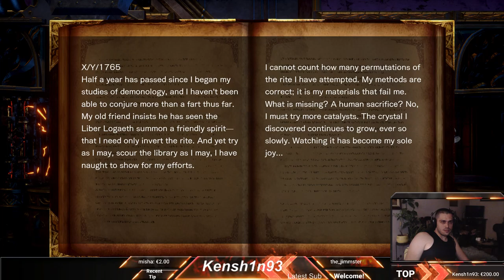Fallout New Vegas Modded [2019] -Hardcore- Walkthrough Longplay- Part 10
Fallout New Vegas Modded [2019] - Hardcore - Gameplay - Part 10
Fallout New Vegas Modded [2019] - Hardcore - Playthrough - Part 10
Fallout New Vegas Modded [2019] - Hardcore - Let's Play - Part 10

Some of the Mods I'm using here(most important):

Wasteland Flora Overhaul ESP and LOD-less
UIO - User Interface Organizer
Project Nevada
One HUD(oHUD)
Official Pipboy Readius - New Vegas Edition
NMC's Textures Large pack part 1,2 and 3 for NMM
FNV Realistic Wasteland Lightning - ALL DLC
EVE - Essential Visual Enchancments
Enhanced Camera
B42 Inertia
4GB Fallout New Vegas
Ojo Bueno
Blackwolf
Enhanced Blood Textures
FCO 3
FNVSR
FOV
Nevada Skies
NVSE scripts
Real Recoil

Check when I go live.

If you wish to become friends with me on Steam, add 'Werglia'.

Join me when you are bored or in a need of a good company.
I stream almost every day.

Discord and Instagram are coming soon